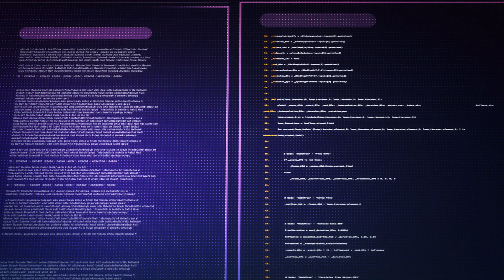《刀劍神域 -Alicization WoU- The Last season》 第三彈PV釋出